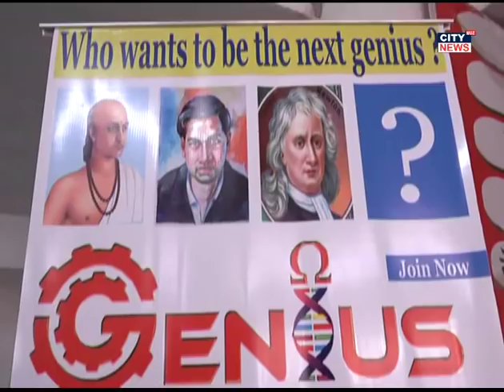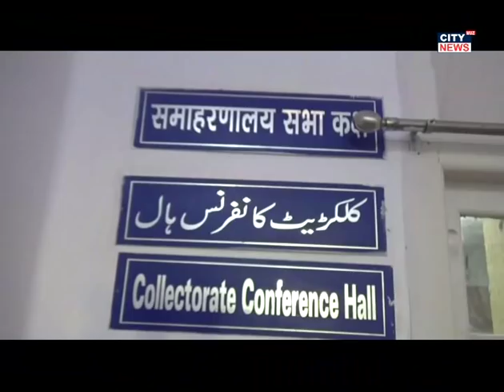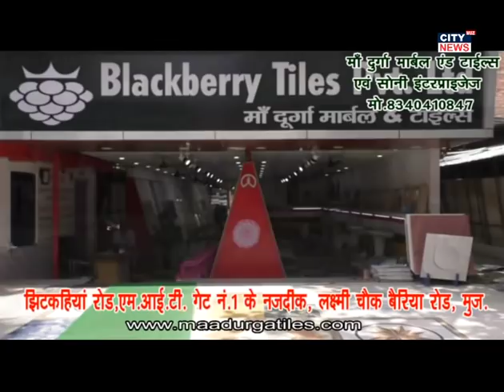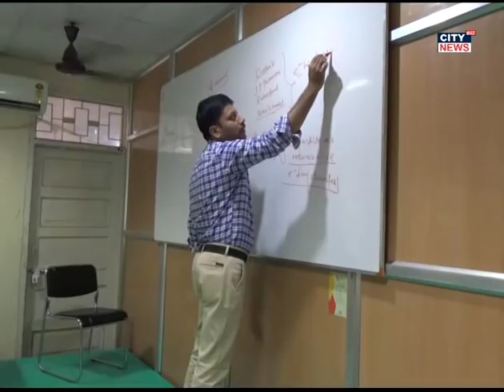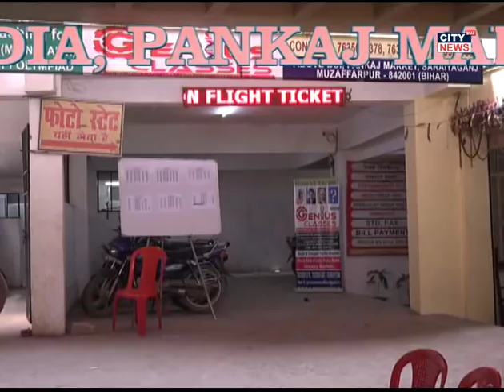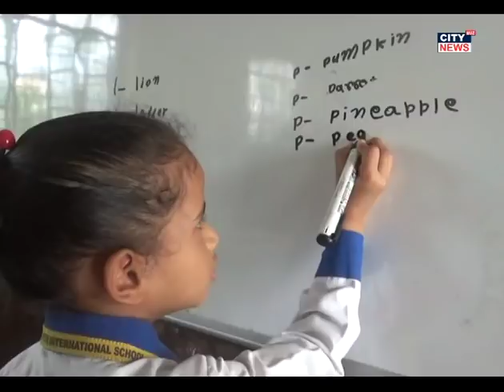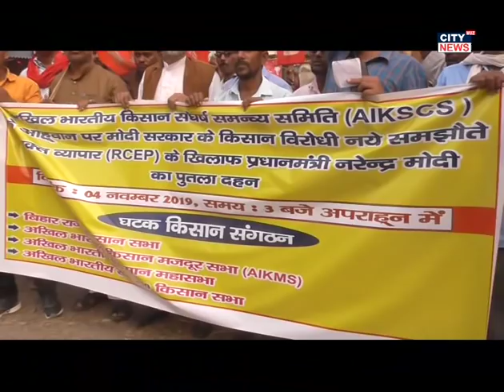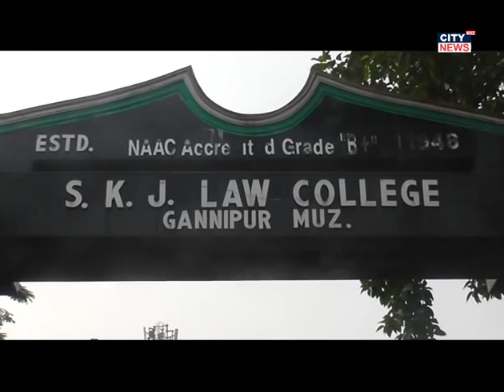4 11 2019 CITY NEWS MUZAFFARPUR